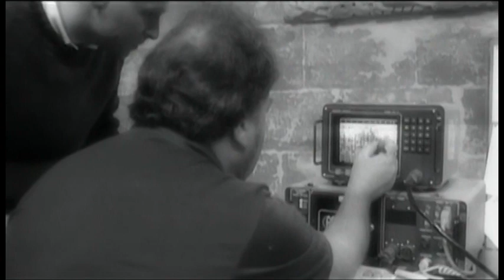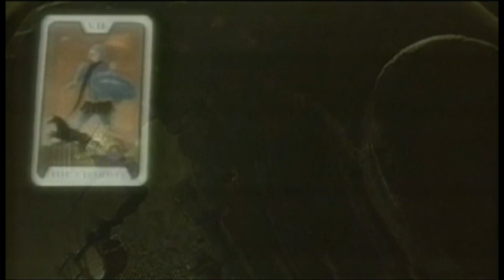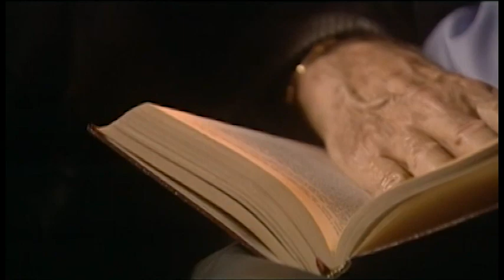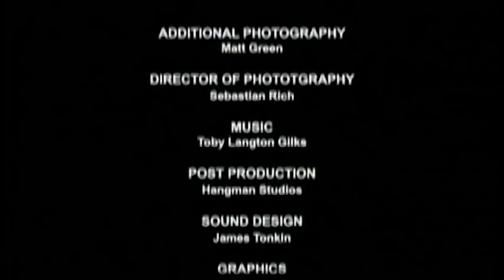In Search of the Holy Grail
In preparation for Christmas, we're releasing one of the more theological films in our paranormal library. Enjoy!